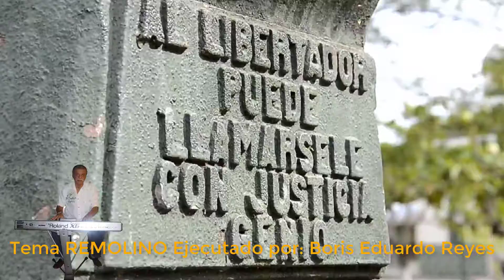Remolino BER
PRODUCCIONES  B E R -  Boris Eduardo Reyes - Tecnico Artista Musical Virtual - Presenta un nuevo Tema Creado y ejecutado de su autoria de nombre "REMOLINO" - Con el fondo de un video del Municipio de Piedras Tolima - 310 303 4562 Club Residencial Yerbabuena - Julio 2019 -